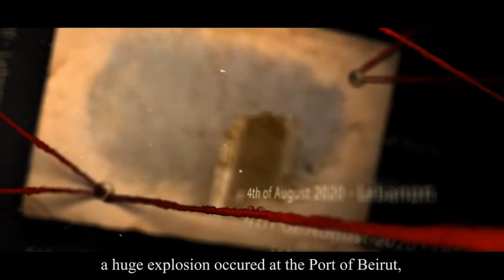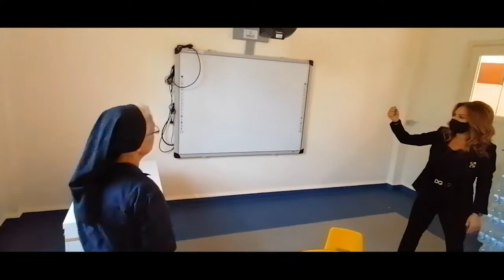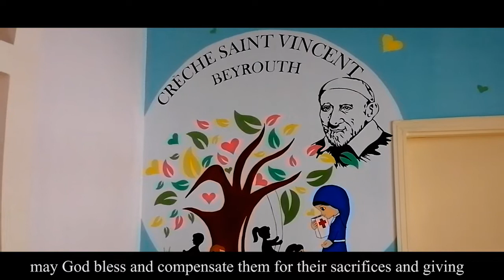"Sawa Min Dall" Documentary /Directed by Jean Keyrouz /USAID CARITAS/ CHLOE MARIA KREIDY ASSOTIATON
Together, we can give unhappy children wings to fly and be happy
Chloe Maria Kreidi Association is a non-profit association created in 2016 in memory of Chloe Maria, a 6 year old girl who unfortunately left us too early with a broken heart, leaving behind the love for the creativity in whatsoever we do to make a better and happier world.

Our objectives are :

Give hope, draw a smile and promote the joy of living among all children and especially orphans, vulnerable and socially disadvantaged kids by arranging occasional visits with joyful and humorous animation.

Offer love and attention to every child by including the Art and the creativity to their education through the organization of educational, cultural, artistic and social events by offering books to primary grade students and put at their disposal Lebanese writers storytelling aloud on the reading comprehension, because children prefer to learn in creative ways rather than just memorizing information and they also learn better and faster.

Organize Art-therapy workshops for sick children in hospitals. The Art therapy is an innovative project and very powerful tool to facilitate the emotional expression that can be helpful to those who are struggling with difficult and challenging situations, prevent anxiety and fear during painful interventions and help them to cope and heal.